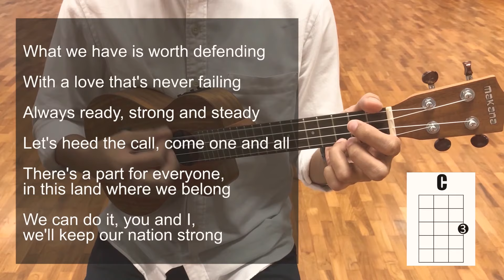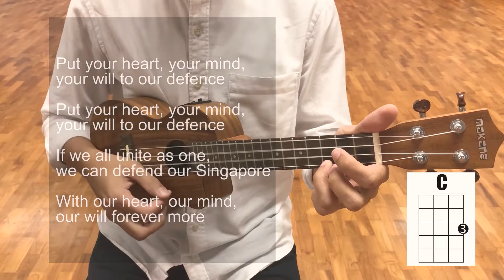Total Defence Song - There’s a Part for Everyone (Simplified and slowed down)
Originally created by Gerald Png in 1984, this is a simplified and slowed down version of the Total Defence Day theme song.

As we go through these tough times, let’s do our part! 💪🏽🤓😷